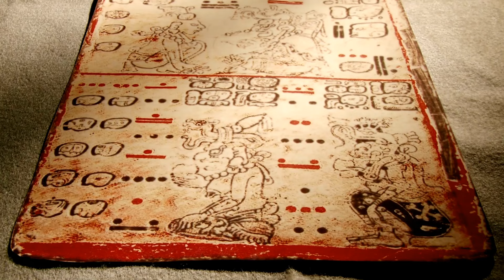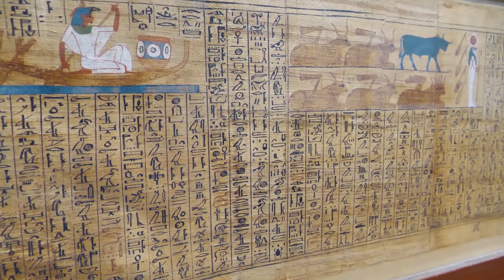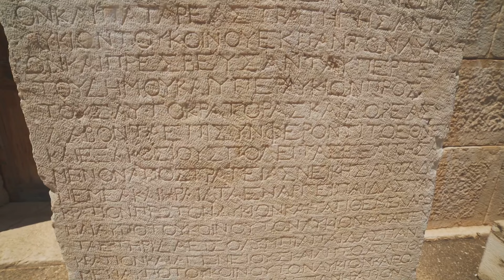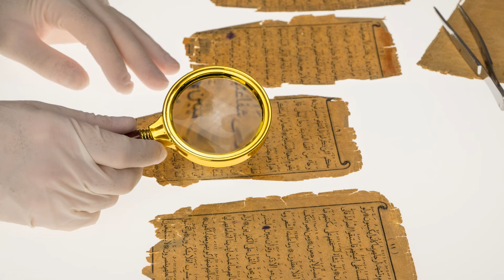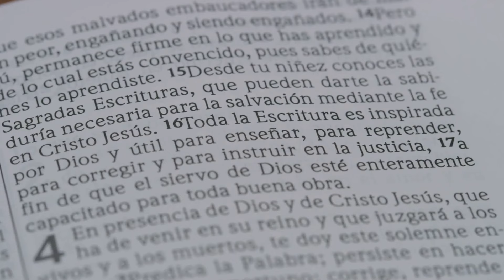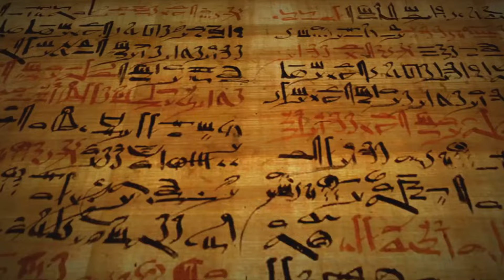3 antiguos secretos de Hermes Trismegisto revelados